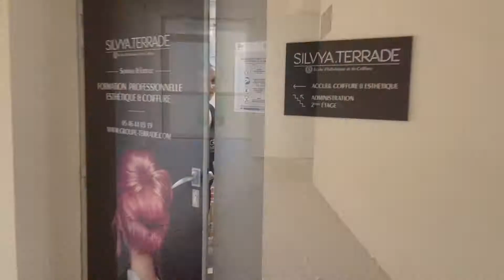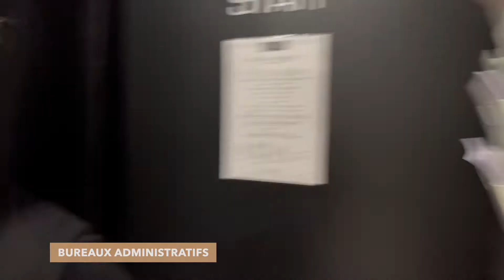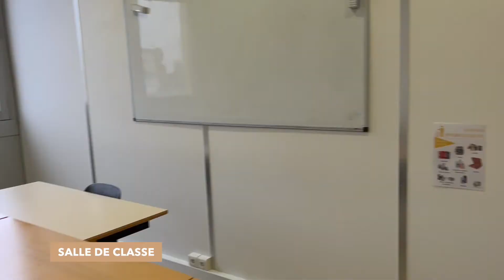Visite Guidée - Silvya Terrade La Rochelle 📍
Aujourd'hui direction l'école Silvya Terrade La Rochelle pour une petite visite guidée ! 😁

Silvya Terrade La Rochelle est la seule école de la région à proposer à ses élèves tous les diplômes des Métiers de l’Esthétique et de la Coiffure, du CAP au BACHELOR, ainsi qu'un ensemble de Certifications Professionnelles reconnues par l'Etat (Spa Praticien, Prothésiste Ongulaire, Socio-Esthétique, etc.).